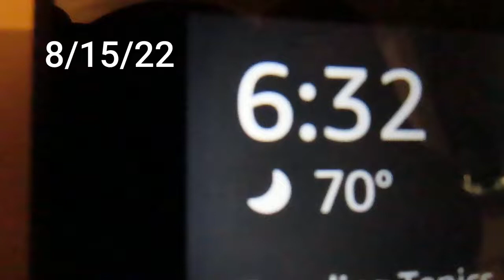1st Day Of Classes!! 📚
Kinda Feels Good To Be Back.